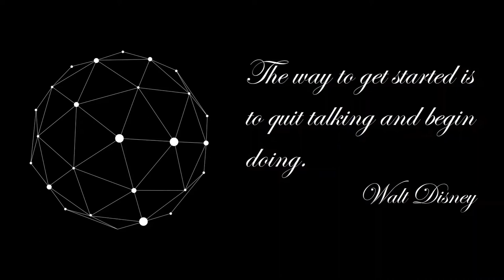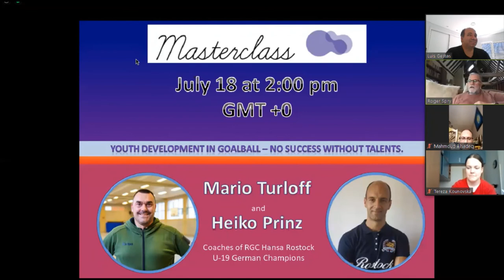Masterclass #6: "How to prepare a sports season - physical preparation"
Speakers: Roger Spry - Consultant Coach Educator of U.E.F.A., one of the best Head of Performance / Conditioning Coach in the world.

Date: Saturday July 04
Time: 14:00 GMT +0
Language: English